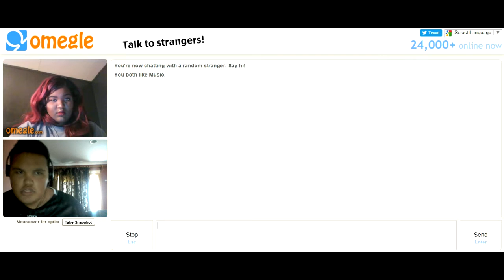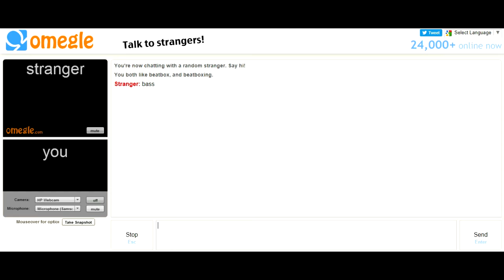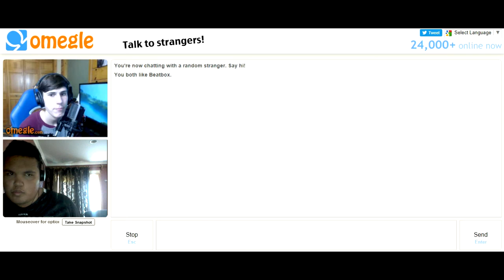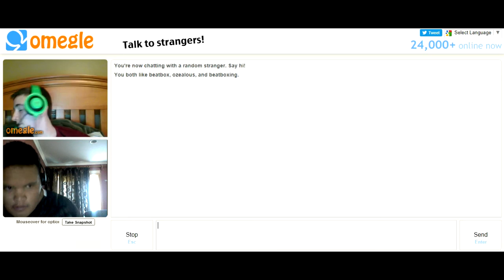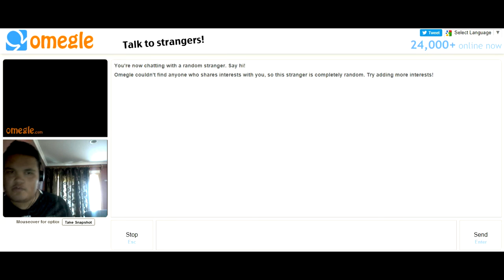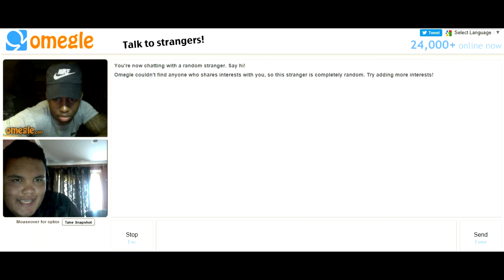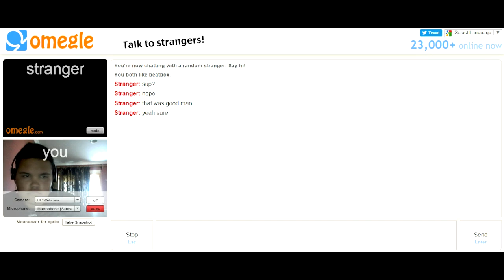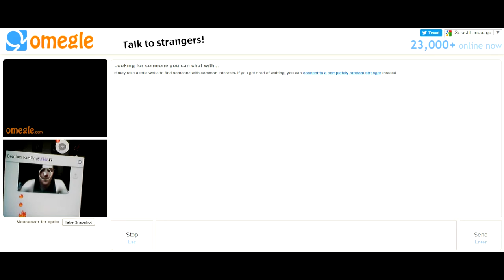OMEGLE JAM #3| THIS GUYS INSANE!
Thankyou for watching!!! hope you guys enjoyed it!!

Stay tune for upcoming music!!!

Omegle Tags- Beatboxing , Beatbox , Music , RythmOG